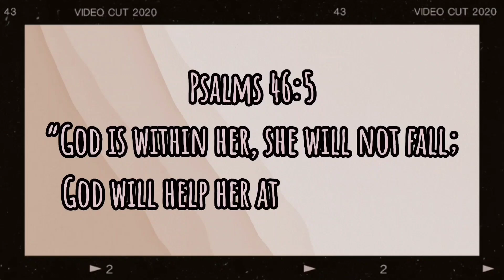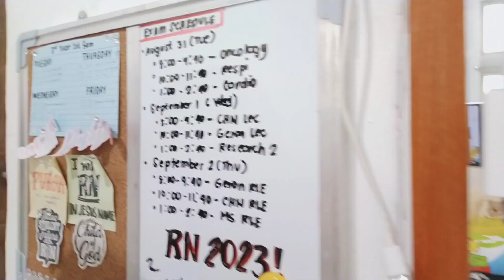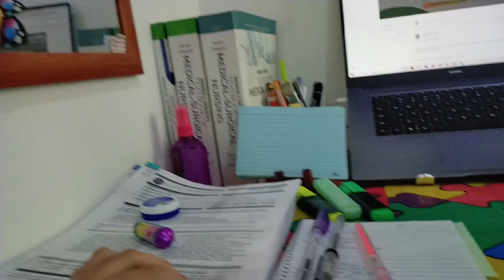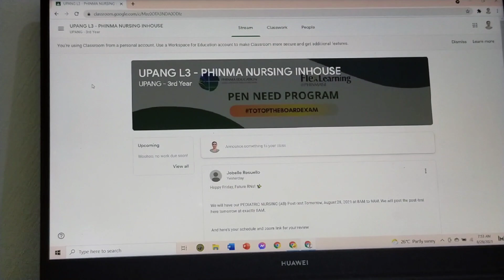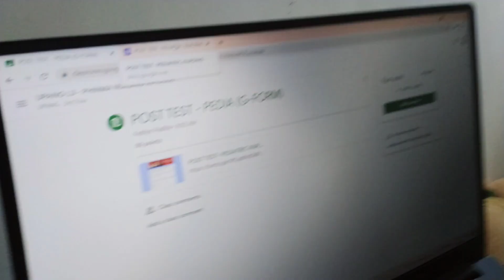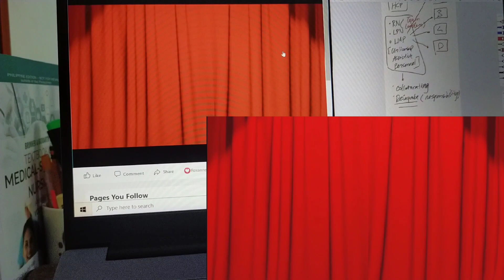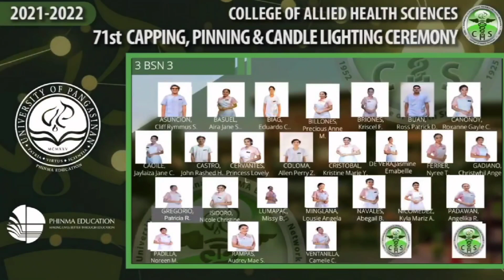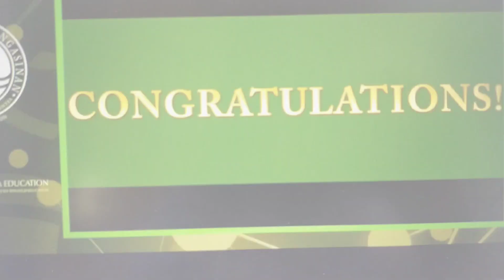PHINMA UNIVERSITY OF PANGASINAN VIRTUAL CAPPING AND PINNING CEREMONY (+ TRA REVIEW)